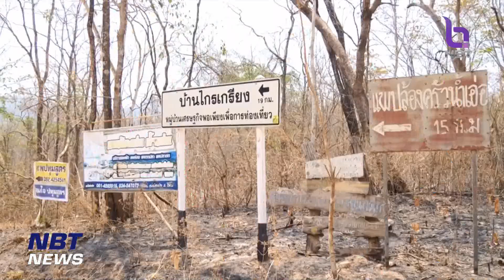ข่าวกีฬา "รากหญ้ากีฬาไทย" ทีมเเฮนด์บอลชายหาด รร.ประชามงคล ข่าวเที่ยง วันที่ 20 มิถุนายน 2566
รากหญ้ากีฬาไทยวันนี้จะพาไปดูเรื่องที่น่าสนใจของทีมเเฮนด์บอลชายหาดโรงเรียนประชามงคล อ.หนองปรือ จ.กาญจนบุรี